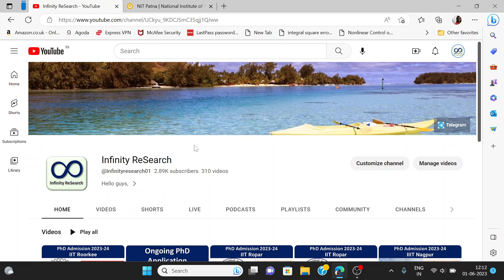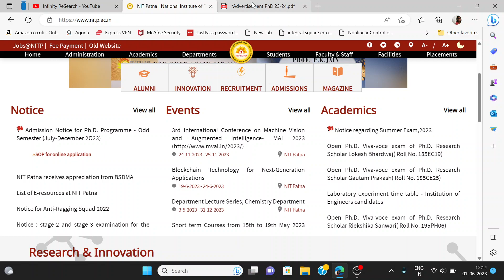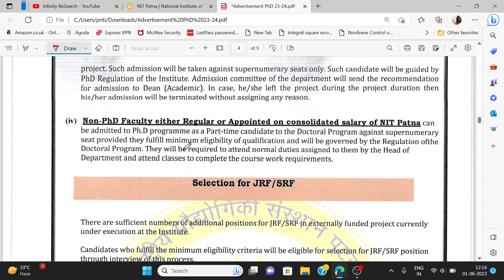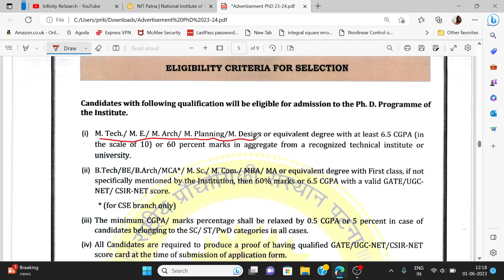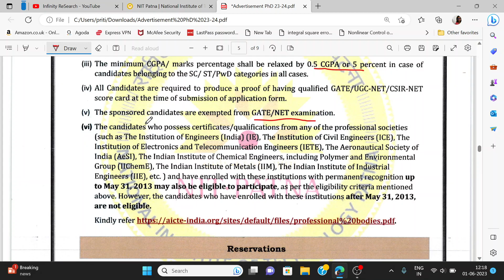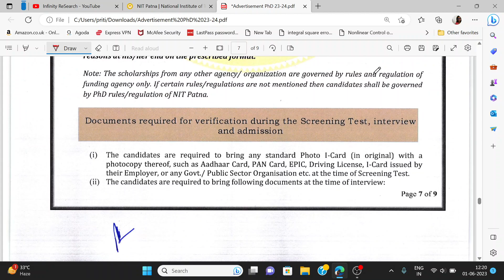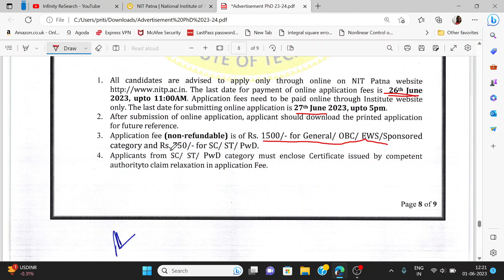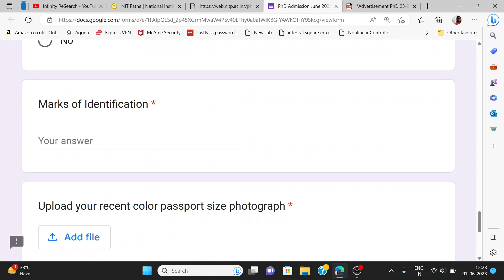NIT Patna PhD Admission 2023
Hello Everyone,

Last Date :- 27 July  2023